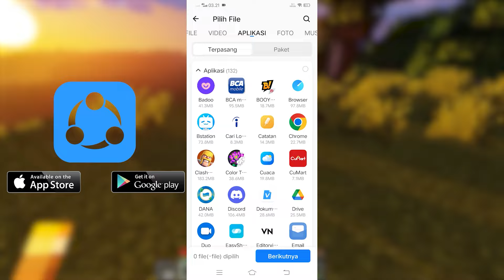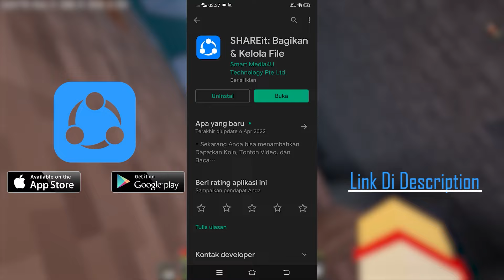25 Fakta Unik Tentang VEX di Minecraft!!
GIMANA VIDEO INI? SERU KAH?